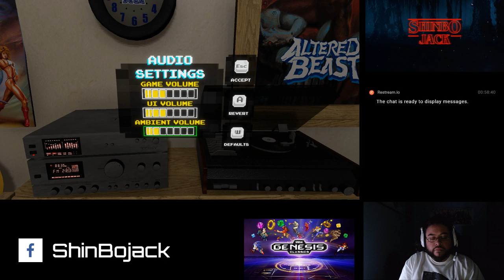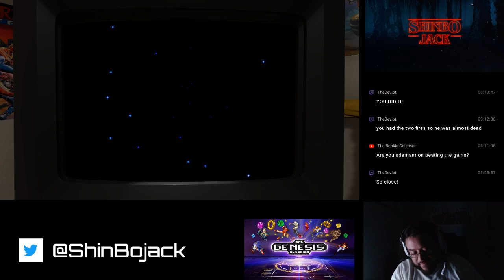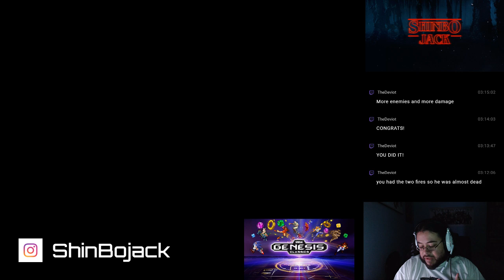Playing Some Genesis Games!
Playing a few random Genesis games!